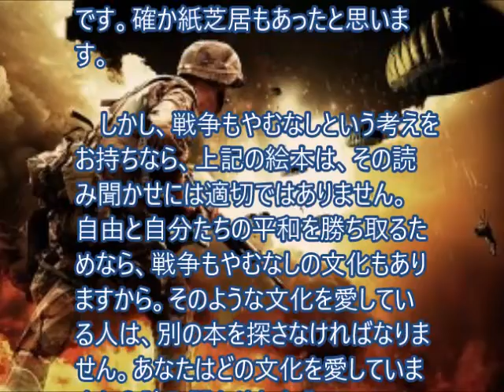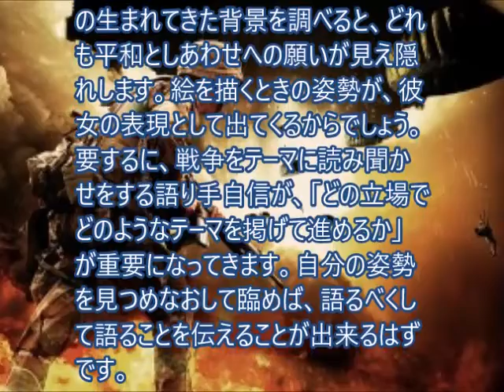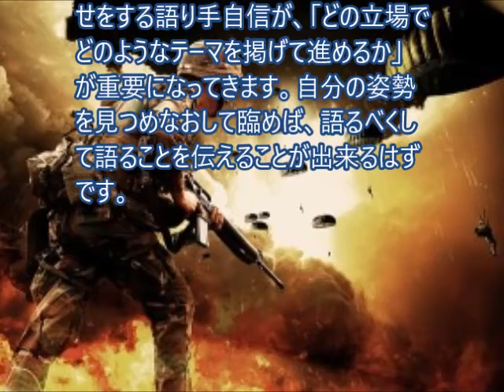戦争に関わる読み聞かせ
どの立場でどのようなテーマを掲げて進めるか